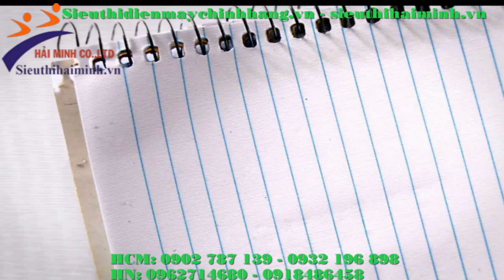Máy hàn LGwelder ARC 260 (hàn sắt) chạy êm, ổn định.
Máy hàn LGwelder ARC 260 là dòng máy được ứng dụng công nghệ IGBT tiên tiến nên có khối lượng nhỏ nhẹ, hiệu suất hàn cao. Dễ dàng mang vác và di chuyển khi cần thiết.

► Xem thêm thông tin liên:
1. Máy hàn que điện tử Jasic Ares 400 hoạt động với năng suất mạnh mẽ, cho đường hàn chất lượng

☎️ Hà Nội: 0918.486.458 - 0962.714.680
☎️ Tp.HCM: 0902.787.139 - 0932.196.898